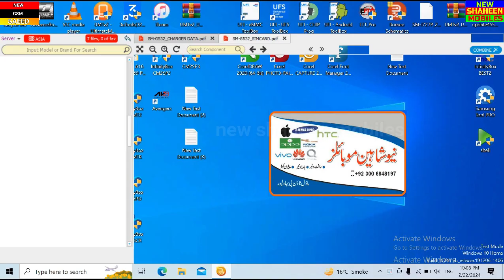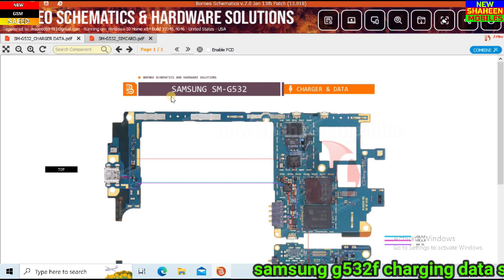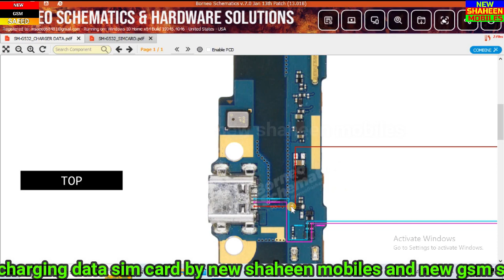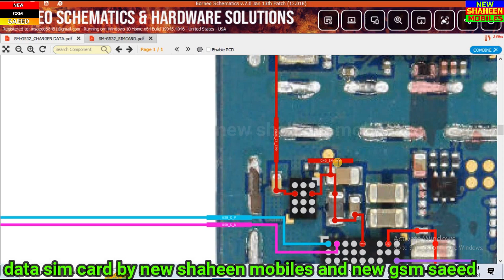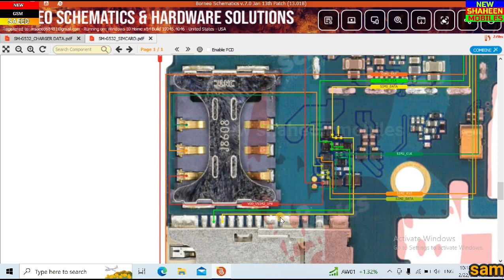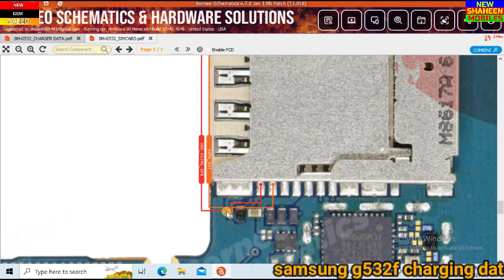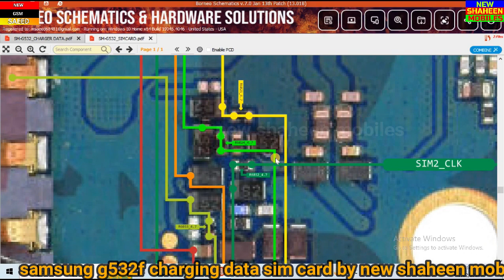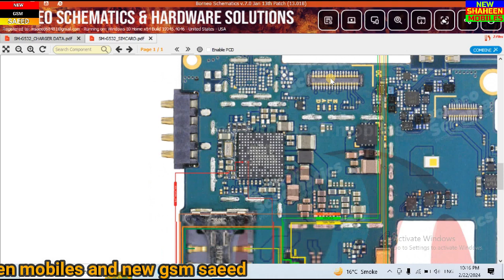samsung g532f charging data sim card by new shaheen mobiles